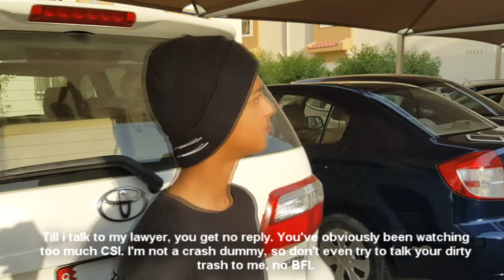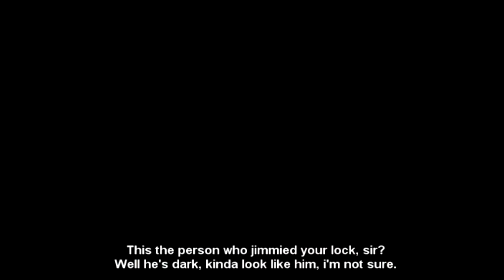Murda Rap ft. AnalogSheikh (view on desktop site or PC)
Watch us RAP!
One of our first attempts at a song video remake. Enjoy.